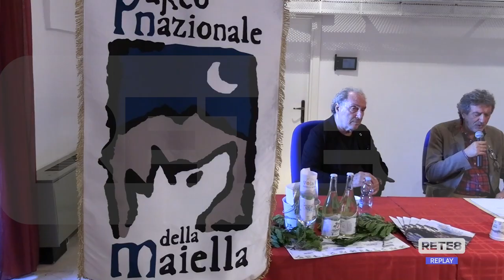Castiglione a Casauria - Il giorno della Maiella